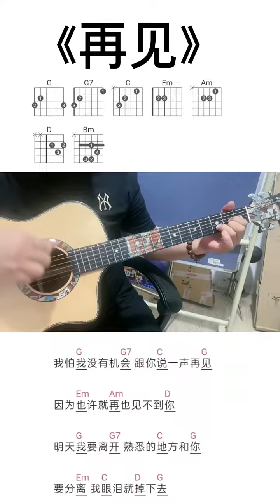吉他弹唱教学 零基础学吉他 吉他零基础教学